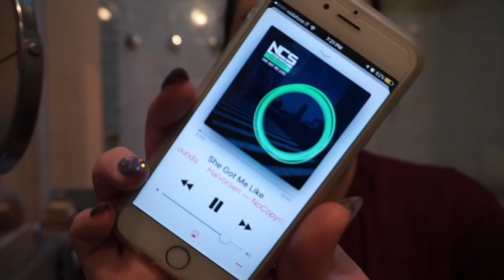Mi ristrutturo con voi #1 💁🏻 Girls night out - GiaggiaMakeUp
Live ogni giorno alle 18.30!

Ciao mondo. Nuova tipologia di video dove faccio vedere tutto, ma proprio tutto, quello che faccio prima di uscire nel weekend.
Fatemi sapere se il video vi è piaciuto con un bel LIKE!
Se ne volete altri aspetto i vostri commenti!
I miei contatti:

●• Musical.ly: Giaggiamakeup